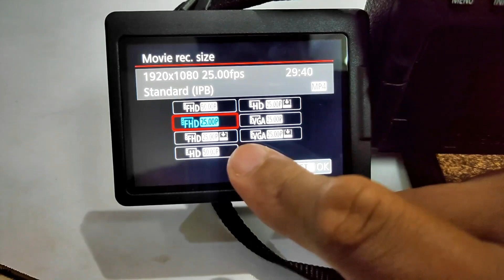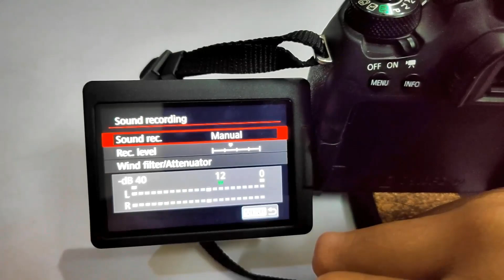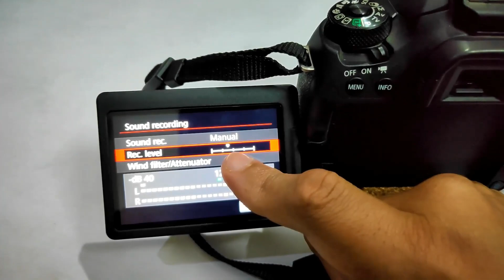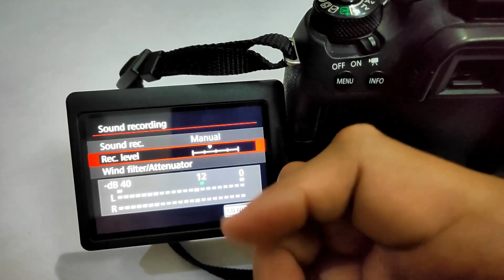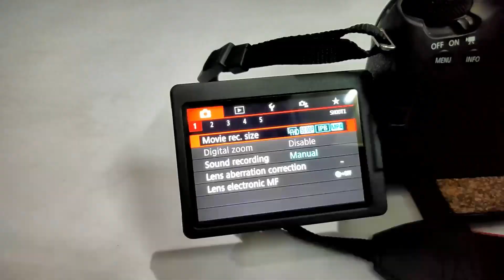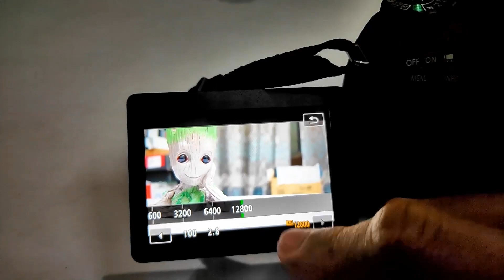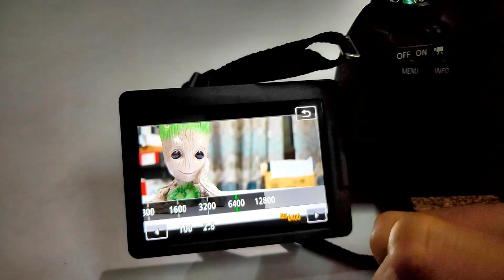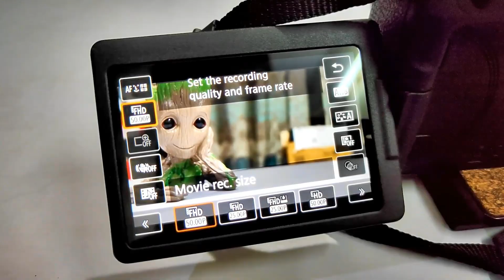Canon DSLR Best Video Recording Settings | Video settings For Canon Dslrs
In this video i have explained how to set the best settings in canon dslr cameras for recording videos. These are important settings that you must set before recording videos to achieve crisp and clear video quality along with clear and loud audio.

My Camera - Canon EOS 77D
My Lens - Canon EF-S 24mm
Canon EF 50MM Lens
Canon EOS 200D II
Canon EOS 80D
Boya BYM1 Microphone
BOYA by-MM1 Shotgun Microphone

BTC(Bitcoin) :
1JKwrMxg28JpnRj1UPbxZrZGRVJ3kHXRVW
ETH(Ethereum) :
0x93ffd6ff31b57c38b624cbdef662ab1eabcb64ae

best dslr settings for video
best dslr settings
best dslr camera settings
best dslr camera for youtube
dslr settings for video
dslr settings explained
dslr aperture explained
dslr setting for low light
how to set up your dslr for video
how to set up your dslr,dslr setup
how to set up dslr camera
how to make video look better
dslr tutorial,dslr tutorial for beginners